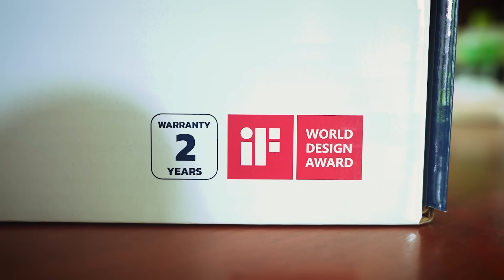FS VLOG #24 - ลองเป็นโค้ช E-Sports ทีมหญิง 1 วัน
วันนี้ SuperBusS และ Tommysuphan จะพาไปดูว่าวันนึงโค้ชกีฬา E-Sports ทำงานกันอย่างไรบ้าง สนุกแค่ไหน ไปดู!
และสำหรับแฟนๆ ช่อง Full Sense🔥
ที่กำลังมองหาแขนจับจอวัสดุ พรีเมี่ยมที่ช่วยเพิ่มพื้นที่บนโต๊ะทำงาน และช่วยให้เคลื่อนไหวได้อย่างอิสระ  สำหรับใครที่สนใจรับไปเลยส่วนลด!
🦾 Monitor Arm 1 Arm
จากราคาเต็ม 3,290 บาท เหลือเพียง 2,190 บาท
🦾 Monitor Arm 2 Arms
จากราคาเต็ม 4,990 บาท เหลือเพียง 3,190 บาท